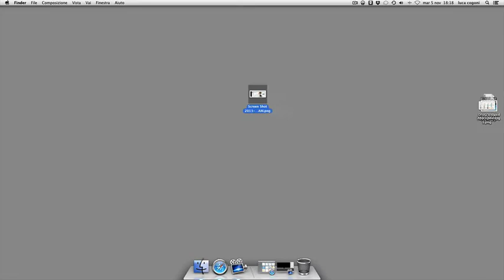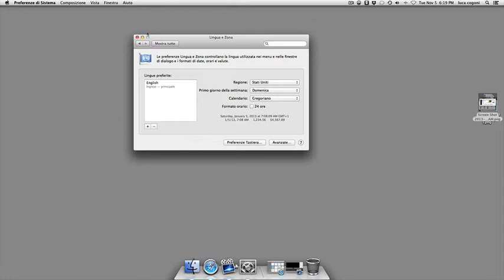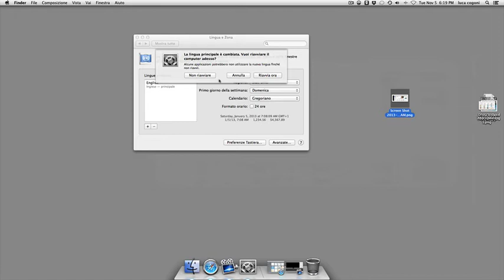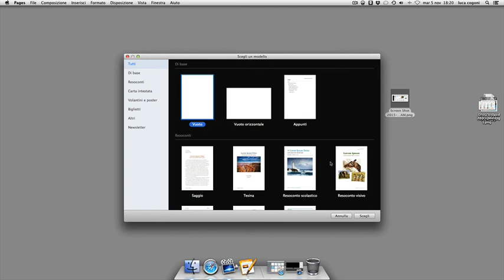iLife e iWork ancora non si aggiornano? | Guida OS X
OS X Mavericks è ormai una realtà consolidata nel mondo Mac e molti di voi sapranno che Apple, con l'acquisto di una nuova macchina e gratis per i precedenti utenti, ha reso disponibili gli aggiornamenti alle nuove app delle suite iLife e iWork oltre che per le sue app professionali, Aperture, Logic e Final Cut. Molti utenti, nonostante sia trascorso ormai un mese, lamentano di non riuscire a vedere tali aggiornamenti nell'App Store e qualcuno ha già riacquistato le varie app o solo alcune di esse. Ma siamo sicuri che non si può fare diversamente?